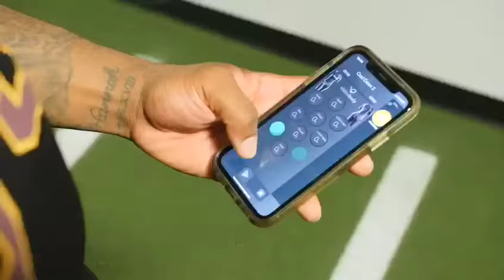NFL PRO Jonathan Allen uses Visionbody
Increasing your performance significantly in competitive sports is a difficult task. Because the spaces to improve are small…very small!

But what if there was a training tool that could ensure your warmup was shortened, your training performance increased by up to 19% and your recovery time extremely accelerated? Our Visionbody EMS PowerSuit is the answer to how you can boost your body to top performance!

For decades now, EMS technology has been the secret weapon of many top athletes when it comes to recovery. It is Visionbody EMS technology that makes it possible to not only power your body in terms of regeneration, but also in terms of performance. Our EMS technology makes it possible to penetrate deep into the muscle and stimulate it in such a way that even more fibers are activated than any other training device could make it possible!

The trick lies in the unique blend of low and medium frequency pulses that increase your athletic performance to the maximum. With the more muscle fibers activated (90-95%), you’ll be stronger, faster and more enduring.

Visionbody EMS is your ultimate performance booster.